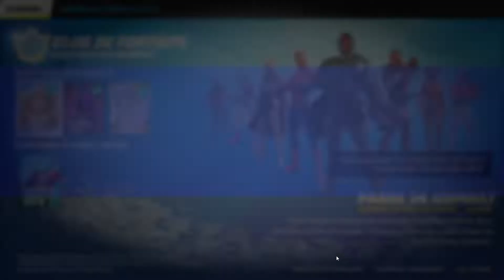[Fortnite Chapitre 3] Les quêtes d'étape ! (1/5)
Désolé des 2 heures de retard pour publier :'D

Yo les gens ici TotoDu2 nouvelle vidéo dans laquelle on fait les quêtes d'étape ! J'espère que cette vidéo vous a plu ou vous plaira !